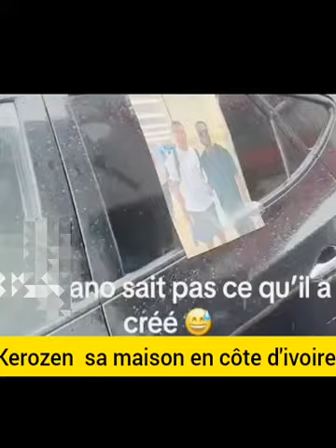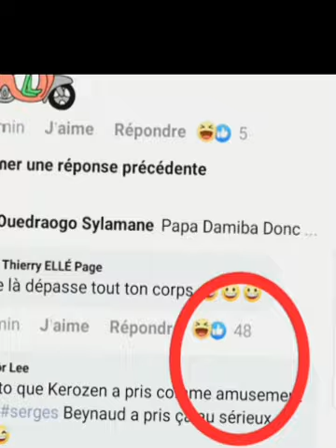La réalité de cette photo de🇲🇱iba one avec Ronaldo et🇨🇮kerozen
notre réaction sur cette polémique la photo de iba one le rappeur malien  et la photo de kerozen l'artiste ivoirien  avec le Rio du football Ronaldo cr7